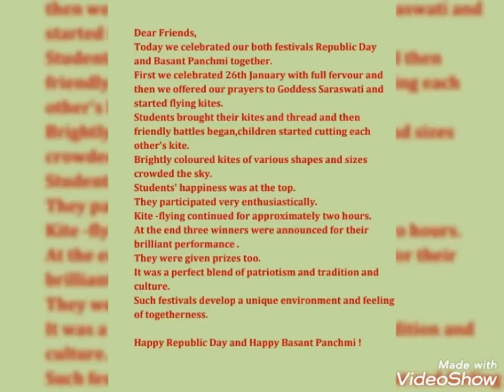Video 20230127083538709 by VideoShow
Basant Panchami Celebration 2023